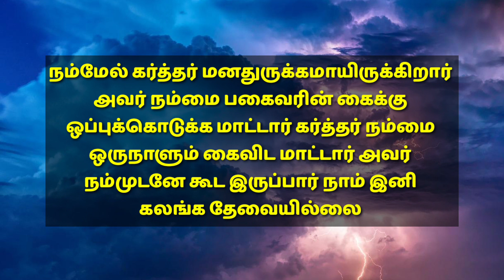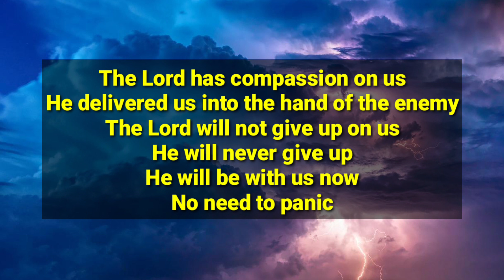TODAY BIBLE VERSE | April 15 | With Jesus